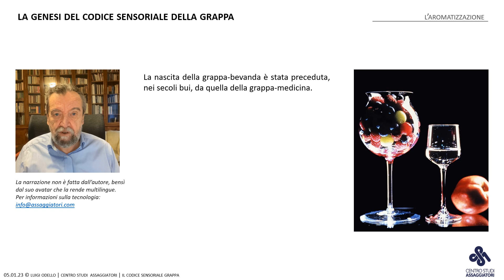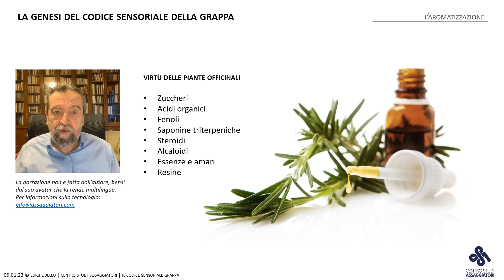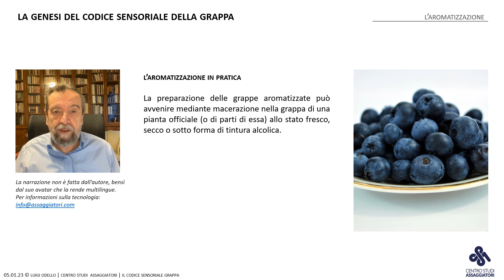L’aromatizzazione | Sorsi di grappa EP.51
Le grappe aromatizzate rappresentano un capitolo interessante perché, se preparate bene, acquisiscono dall'erba officinale impiegata molte virtù terapeutiche, diventando così, in diverse occasioni, un genere di conforto. In video un'approfondimento sul tema.